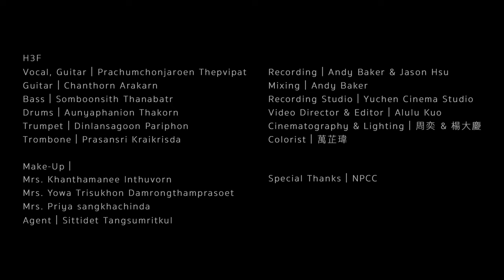H 3 F - How Can I (Live Session)｜A_LIVE PASS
開啟 CC 功能觀看字幕
If you need subtitles, turn on YouTube's CC function.

聽 LIVE 音樂！才算活體人類！A_LIVE PASS 帶你隨時通行音樂祭

被稱為泰國少女殺手的 H 3 F @officialh3f224 ，由主唱兼吉他手 Gong 、Ping（吉他手）、Max（鼓手）、Mhom（貝斯手）組成。H 3 F 專注在藍調音樂中融合新元素，在復古的老靈魂中結合新世代的創意，每首單曲釋出後都會快速登上泰國知名電台 Cat Radio 的排行榜前三名。

〈How Can I〉收錄在 H 3 F 於 2019 年發行的首張專輯《Family Product》裡，歌曲氛圍遊走於 RnB 以及藍調之間，搭上弱起拍的節奏來詮釋歌曲的悲傷情緒。韓國天團 BTS 更曾在韓國最大音源平台  Melon 將〈How Can I〉放到最愛歌單中並推薦給韓國歌迷，讓 H 3 F 獲得更多的國際知名度。A_LIVE PASS Session 加入小號與長號為歌曲點綴情調，譜出猶如在漫長的夜晚端起紅酒杯，那樣浪漫而憂鬱的夜。

A_LIVE PASS, You will never feel more alive.

H 3 F is a four-member band from Bangkok known for their unique mix of blues, RnB, jazz, soul, funk, and pop. The band originally started out in 2017 as a Trio which consists of Gong Thepvipat (Lead Singer , Guitarist) , Max Thakorn (Drums) and Mhom Thanabath(Bass). Their 2018 debut EP, "Cheesy Lyrics, Sloppy Groove," was a hit, with all of the singles landing in the top 3 of Thailand’s Cat Radio chart.

In November 2019, the band launched their debut album “Family Product”. “How Can I” is a single from this album , the track is a sad song in an upbeat tempo captured in a vibe of RnB and Blues. H 3 F gained international recognition when "How Can I" was added to Jungkook's (a member of the BTS band) playlist, which helped them attract a global following of over 250k monthly listeners on Spotify. In this live version for A_LIVE PASS Session, they added trumpet and trombone to create different feelings on this song. Let’s fall into this kind of blue and romantic night with their music!

【Lyrics】
How can I find another one like you
Holding on to things I′ve got you

A letter goes by, a letter goes by a day
Hoping someday you will reply
I'm sorry that I, I′m sorry that I've done you wrong
Hoping someday you'll find your way

How can I be, be whole without you

Remember the day, remember when you hold my hand
Took it for granted and threw it away
I′m sorry that I, I'm sorry that I′ve made you cry

I hope it′s not too late, I hope it′s not too late
I hope it's not too late, I hope it′s not too late my darling
I hope it's not too late, no

【Credit】
Vocal, Guitar｜Prachumchonjaroen Thepvipat
Guitar｜Chanthorn Arakarn
Bass｜Somboonsith Thanabatr
Drums｜Aunyaphanion Thakorn
Trumpet｜Dinlansagoon Pariphon
Trombone｜Prasansri Kraikrisda

Recording｜Andy Baker & Jason Hsu
Mixing｜Andy Baker
Recording Studio｜Yuchen Cinema Studio

Video Director & Editor | Alulu Kuo
Cinematography & Lighting｜周奕＆楊大慶
Colorist｜萬芷瑋

Make Up｜
Mrs. Khanthamanee Inthuvorn
Mrs. Yowa Trisukhon Damrongthamprasoet
Mrs. Priya sangkhachinda
Agent｜Sittidet Tangsumritkul

Special Thanks｜NPCC